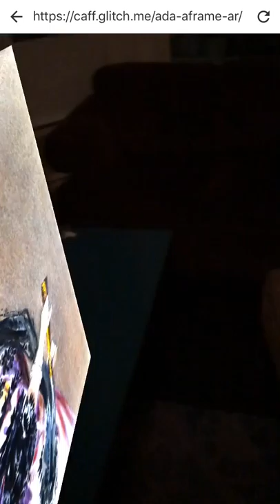A-Frame AR Ada Lovelace PBR Portrait Demo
I made a few texture maps of this portrait of Ada Lovelace using Crazy Bump and show off the results using an animated light in AR, using three.ar.js and the A-Frame VR framework.